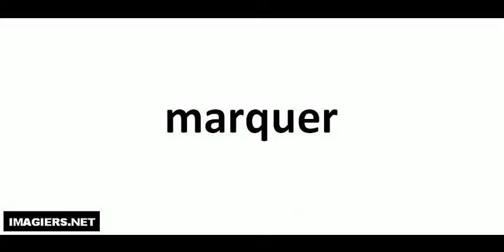French pronunciation = marquer